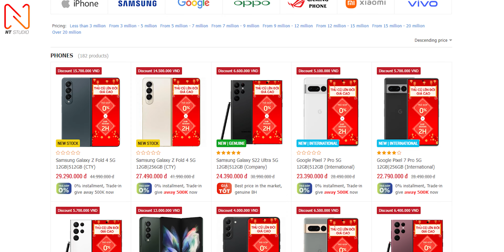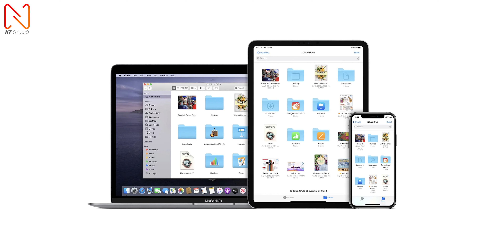Siêu phẩm Smartphone cuộn cùng 2 sản phẩm công nghệ đáng mong chờ ở 2023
Đây là TOP 3 thiết bị công nghệ đột phá sẽ được trình làng vào 2023, nếu có tiền thì anh em có lựa chọn không ???
Tham khảo smartphone tại Didongmy